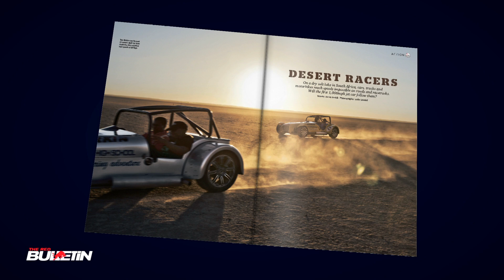The Red Bulletin / February 2013 (International)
Mr Lava Lover
One man's remarkable quest to descend into a live volcano.

Aimee Fuller
Britain's hot snowboarding prospect carves a name for herself.

B-Boys from Brazil
The world's best street dancers in Rio for Red Bull BC One.

Carissa Moore
The American wave rider breaking surfing's glass ceiling.

Boots and Beats
How music and pointy shoes bring relief in Mexico's gang war.

App
"New Zealand cameraman Geoff Mackley films natural disasters for a living. Abseiling into the heart of a Volcano to the edge of a lava lake is something he does for fun.
Hurdling the pain barrier, and four minutes underwater, with Australian surfer

Sally Fitzgibbons.
Inside info from film folk, including a nun who kissed Elvis, to help you correctly pick the Oscars this month."

Plus
The triathlon tyro who wins the hard way, music you can touch, an insider's guide to predicting the Oscars and training secrets of a downhill mountain bike champion.